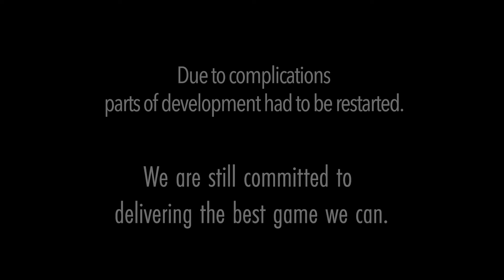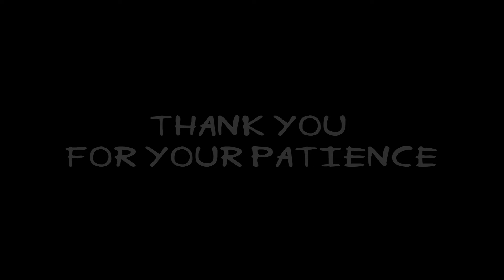The Erma Game Update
Here's a little preview of the Erma game. We apologize for the long wait, but as said, we want to deliver the best we can for our game. Thank you for your patience.